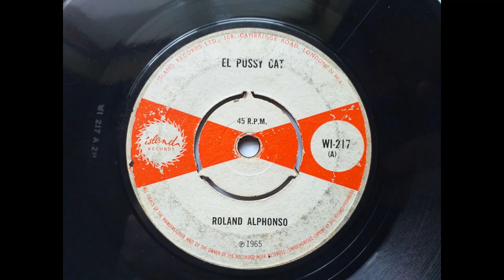Roland Alphonso - El Pussy Cat (1965 Island WI-217 a-side) Vinyl rip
Okay so there are loads of copies of this online. But here presented in glorious surround crackle is the original UK single! Sometimes Ska needs to be heard like this